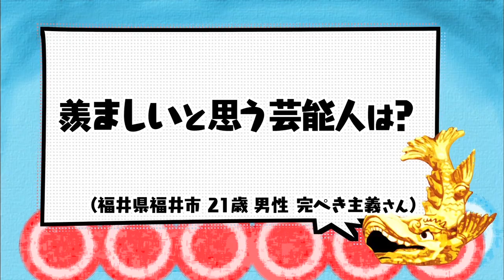【太田上田＃３４】作詞について語りました